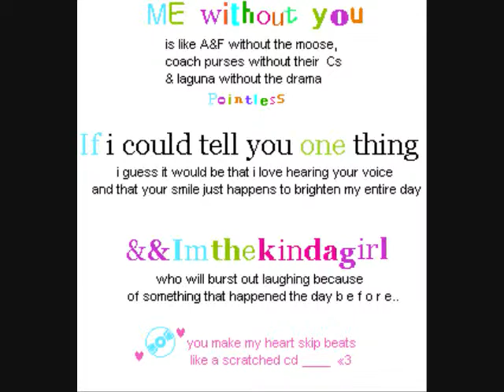Redd StyleZ Romeo & Juliet